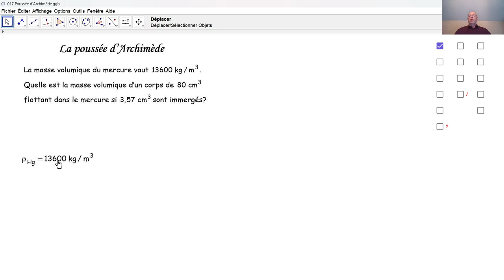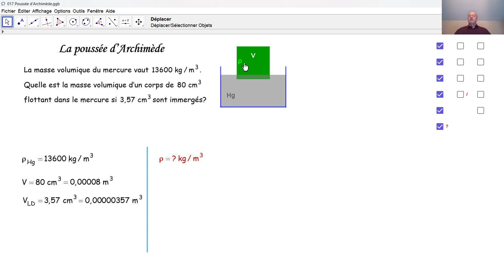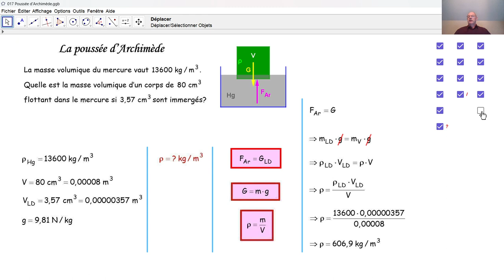Physique 3PhF046 La poussée d'Archimède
Nous calculons la masse volumique d'un matériau au moyen de la poussée d'Archimède.